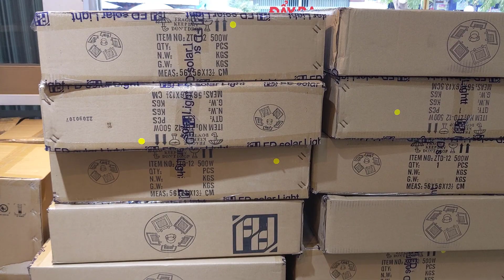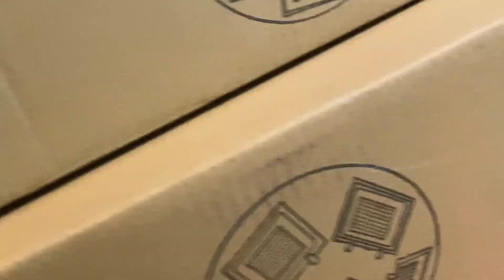Đèn UFO chiếu sân vườn 500w sáng vàng, đèn năng lượng giao về Đồng Nai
Công ty lại tiếp tục có công trình rồi bà con ạ, hôm nay là 20 đèn đĩa bay chiếu sân vườn 500w, ánh sáng vàng chuyên dùng công trình giao về Đồng Nai ạ.
Với chiếc đèn này sẽ có 2 màu ánh sáng tùy theo nhu cầu quý khách sẽ có thể lựa chọn màu sắc phù hợp không gian nhà mình hoặc công trình của mình.
Đèn 500w này dung lượng pin tới 36.000mah lận bà con, dùng xuyên đêm thoải mái ạ. Cùng xem video xem công ty đã giao 20 chiếc đèn này ra sao nhé.